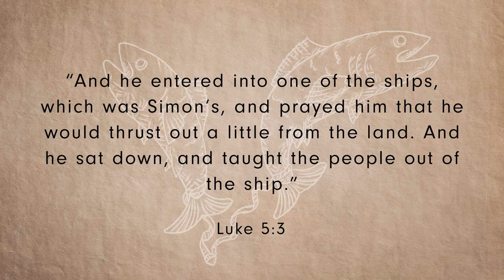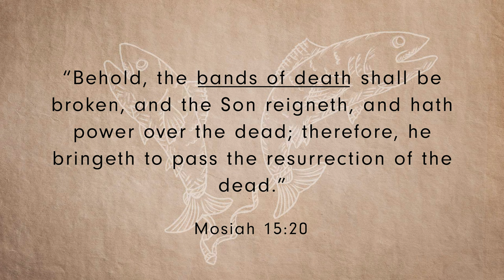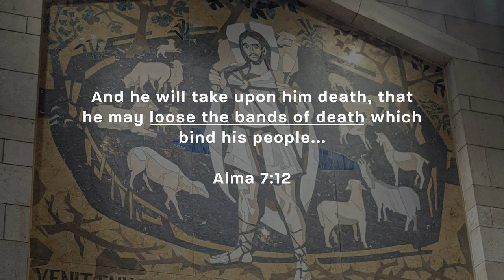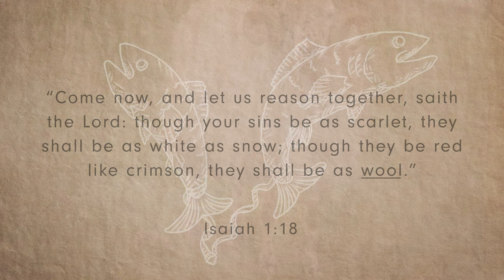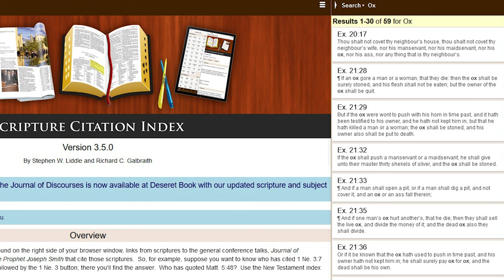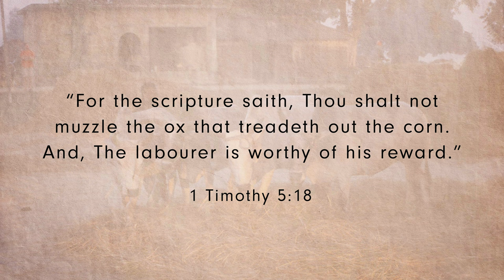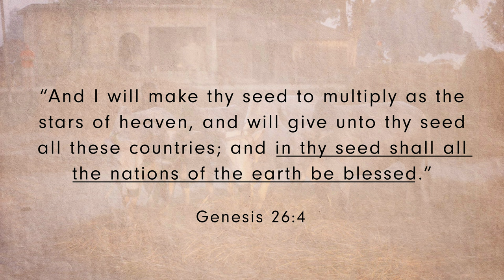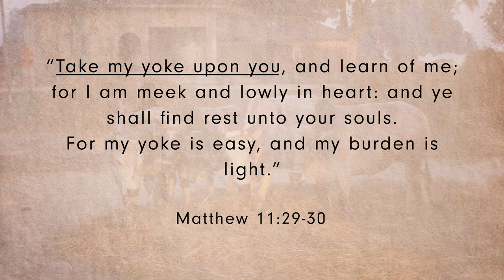Christian Symbolism in the Mazzaroth Part 4 - Pisces, Aries, & Taurus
In this video, I'll discuss how 3 of the zodiac constellations relate to scriptures to show how Christ's story is written in the stars. Pisces, Aries, and Taurus manifest a portion of Christ's plan of salvation. Below are some resources for further reading.

Print books (that I haven't read yet, but want to)
The Gospel in the Stars by Joseph A. Seiss
God's Voice in the Stars: Zodiac Signs and Bible Truth by Ken Fleming
The Witness of the Stars by E. W. Bullinger

Additional Scriptures
Pisces
Matthew 4:19, John 21:6, Mosiah 15:8-23, Alma 5:7-10, 7:12, 11:41-42, 12:11, 13:30, D&C 138:16, 23, Ex. 29:16

Aries
Rev. 19:7, John 1:29, Genesis 22, Isaiah 1:18

Taurus
Numbers 7:3, 23:22, 24:8, Deut. 33:17, 18:3, 1 Kings 7:25-26, D&C 101:65, Dan. 2:35, 1 Timothy 5:17,18, Micah 4:13
Oxen, Wheat, Chaff, Thresh, Seven, Yoke, Field